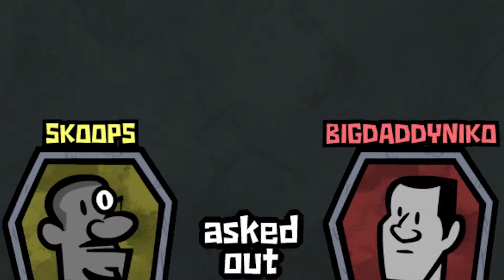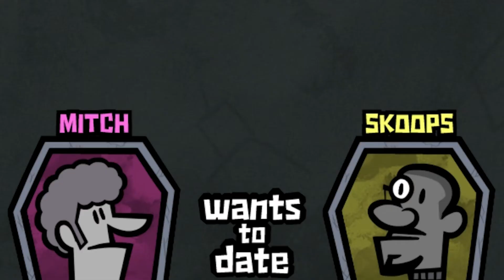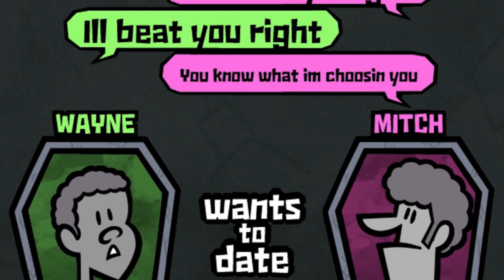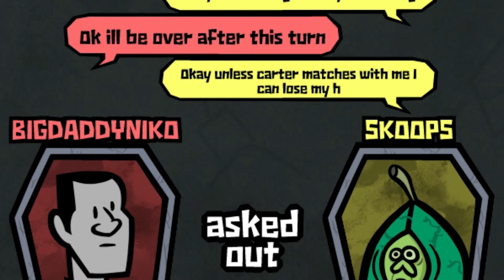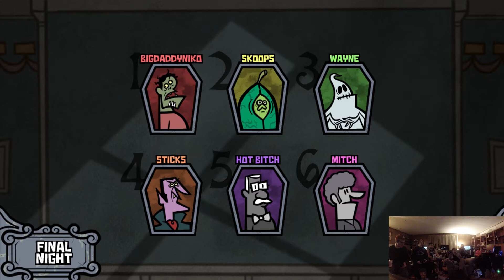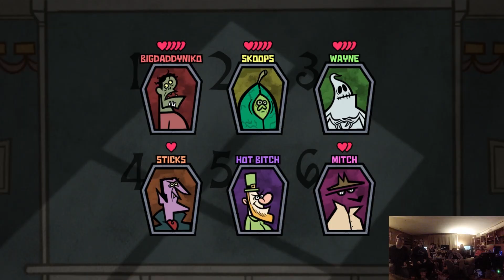Jackbox Party Pack 4: Monster Seeking Monster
Join us as we get lit and flirt with each other.